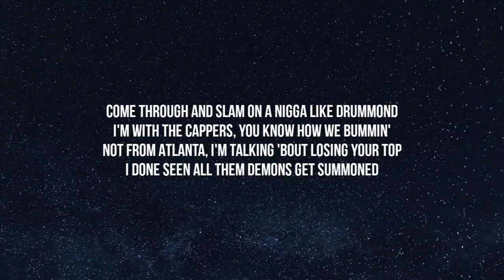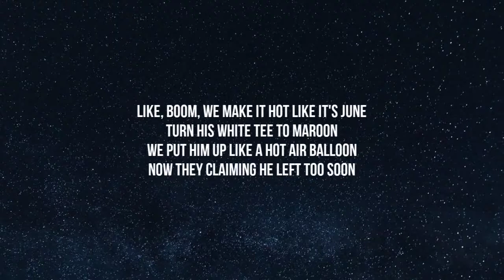Polo G - Boom (Lyrics)